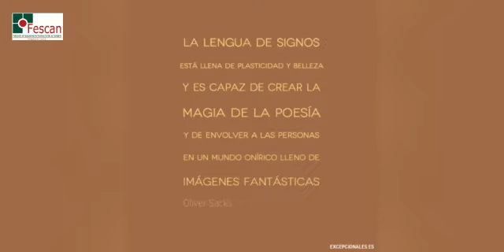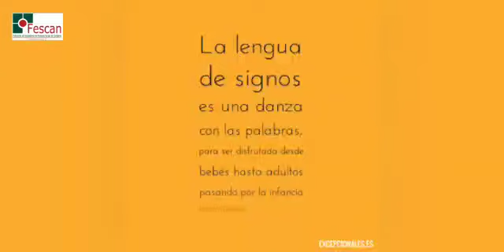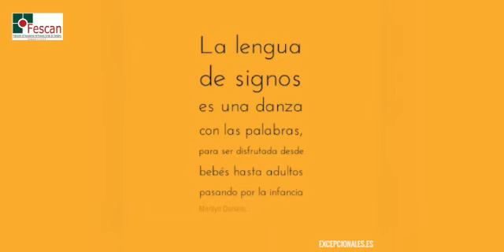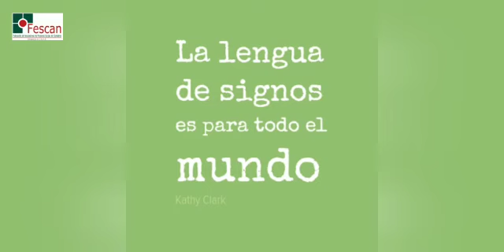Felicitación de Navidad de los alumnos de Lengua de Signos de Fescan